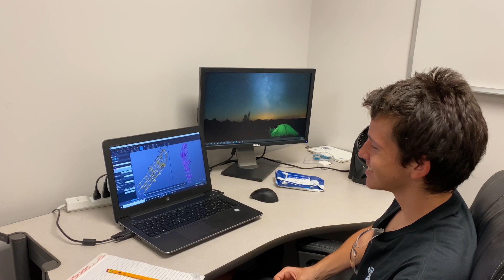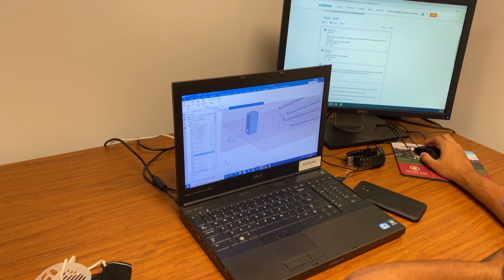Our Work Week Is Starting After the Gatornationals!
The teams are back after the NHRA Gatornationals! Walk around the shop with Florida Tech jet dragster driver Elaine Larsen as she finds out what is happening at the LMS jets shop!

Next Events: (coming to a town near you)
October 24: Virginia Motorsports Park

*Follow the Whole LMS Jets Team on Instagram*

*VISIT US FOR A TOUR*
2495 Palm Bay Road NE
Palm Bay, Florida 32905